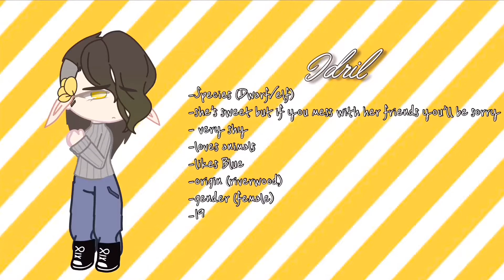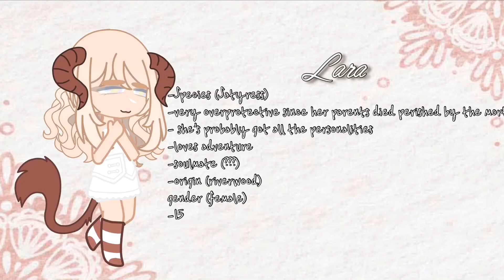My oc voice claims